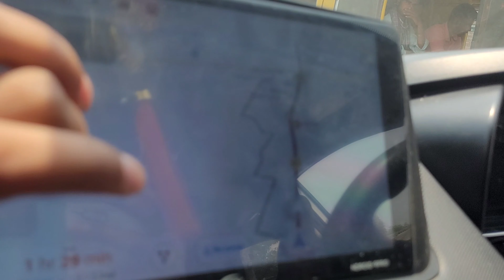vlog #114 || Pata nhi kab ghar pahuchnge 😡😓 Car mai hi 2 din sai hai 😭😥vlog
Hi dosto,

Mera naam Mani hai and mera wife ka naam Lovely hai.
Hum log vloging start karai hai jismai hum log
daily vlog daaltai hai which contains cooking, traveling,funny and cute vlogs.

Hum log khud ka ek series bhi start karai hai
jiska name hai "Ghar Ghar ki Kahani" jo ky hindi and bhojpuri mixed hai.
Ye series kai andar hum har ghar ki jo kahini hai ushko apnai style mai mirch masahal kai sath entertainment kai lia lai kar aanai kai iradad rekhtai hai.

Hamar kishi ko taklif ya kishinka sentiments ko hurt karnainka irada nehi hai.
Ye bass entertainment kai lia hai.. please aap ishko ishar tera lai...
Negative way mai na lai..

Bahut bahut sukriya aapka support kai lia.

My motive is to upload contents that entertain you and  engage you .

Be part of our YouTube family.

our Target to do:-
daily vlogs
couple vlog
family vlog
Bihari style vlog
cute vlog
funny vlogs
cooking vlog
series
serial